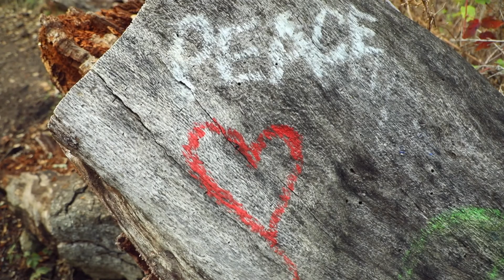Hidden GEM in the middle of the CITY!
Our secret creek in the middle of the city! Filmed with the Canon 5D Mark IV with 24-105mm IS and DJI Mini.